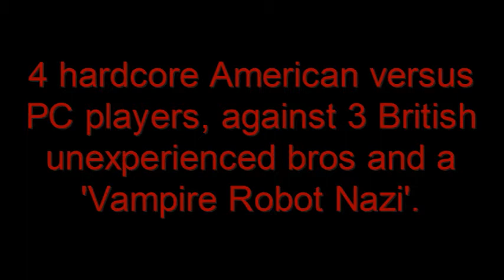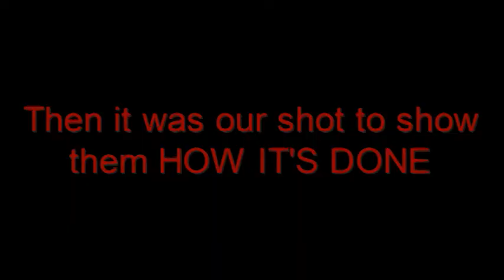411 Versus Match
A quick recap of the finale on Dead Air, and how we TOTALLY THRASHED THEM, REGARDLESS OF HOW BAD WE MAY APPEAR TO BE IN THE VIDEO.